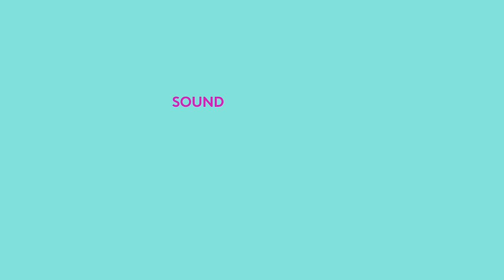Life With Margherita Maccapani Missoni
Discover life with Margherita Missoni - a life of zigzags, vibrancy, fun, laughter and family. Not to mention an indisputable icon of style and beauty. Find out what it means to be the heiress of one of the most recognizable Italian fashion dynasties.